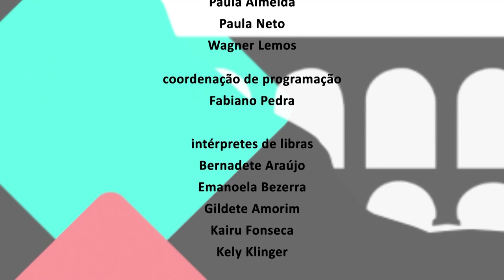Alerj Entrevista - Perfumes - Bloco 2